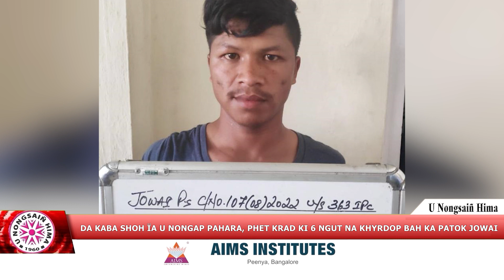DA KABA SHOH ÏA U NONGAP PAHARA, PHET KRAD KI 6 NGUT NA KHYRDOP BAH KA PATOK JOWAI